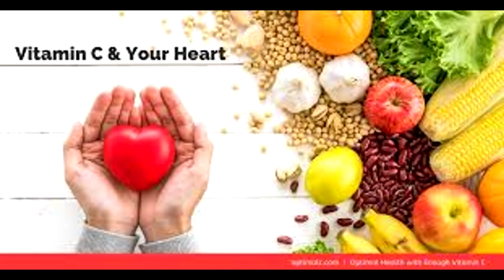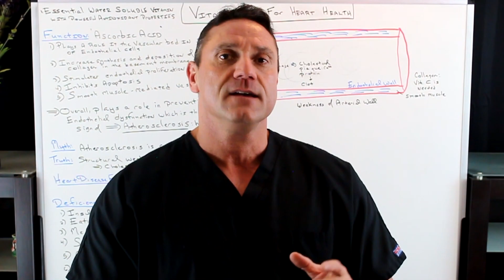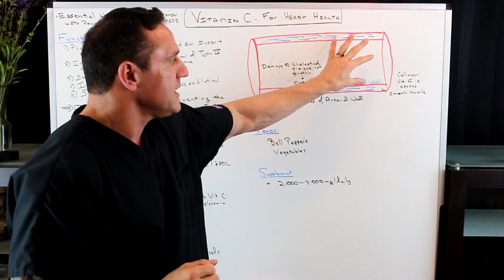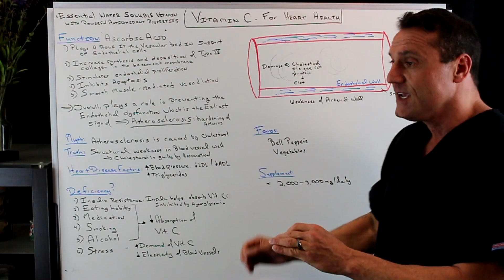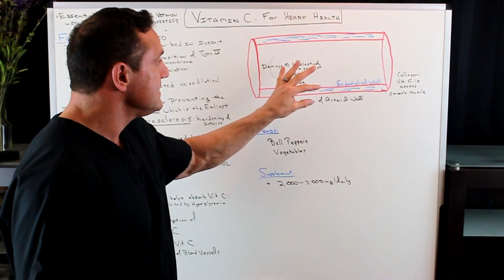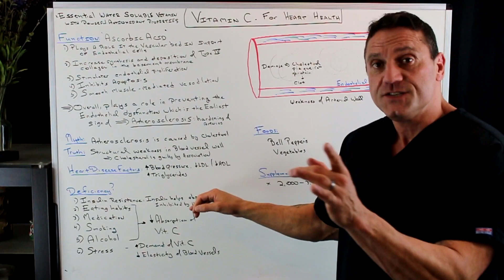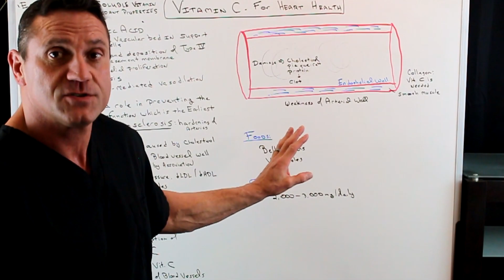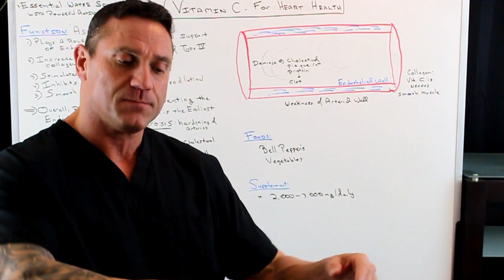What Is Vitamin C?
Vitamin C and Cardiovascular Health is important.

The Health Benefits of Vitamin C:
Vitamin C plays an important role in the health and function of the immune cells.  White blood cells depend upon vitamin C in order to survive and withstand the attack of pathogens and free radicals.  Vitamin C also plays an important role as an anti-histamine and reduces inflammatory conditions associated with colds, fevers, flu’s and allergies.

Vitamin C also plays an important role in the production of collagen which is the major constituent in ligaments, bones, discs, tendons and skin.  High dose vitamin C has been shown to improve the healing process of burns, cuts, wounds, sprains/strains and broken bones.  It is also extremely important for the health of the eyes and many experts believe that as little as 1,000 mg of vitamin C daily may stop cataracts all together.

Vitamin C and Heart Disease:
Vitamin C helps to protect the arterial walls throughout the body.  The blood vessels that are most important and under the most stress are the coronary arteries that feed the heart muscle.  Vitamin C helps reduce infections and other forms of oxidative stress that affect these blood vessels.  It also prevents the oxidation of cholesterol in the bloodstream.

Vitamin C also improves lung function and overall oxygenation within the body.  Asthmatics tend to have a higher need for vitamin C and doses of 2000 mg per day lessen the body’s production of histamine and lung associated inflammation.

Vitamin C also improves blood sugar stability which is particularly important for individuals with heart disease and diabetes.  When blood sugar is elevated and not properly monitored in the body the sugar molecules bind to proteins in the body and form advanced glycolytic end products (AGE’s).  These AGE’s create rampant amounts of tissue damaging oxidative stress in the body.

Dosages of 1,000-3,000 mg per day drives down AGE formation and improves circulation and tissue oxygenation.

Vitamin C

26W276 Geneva Road  Suite C
Carol Stream, IL  60188